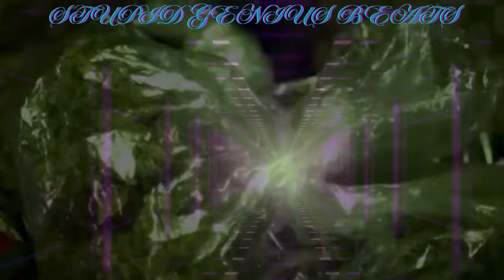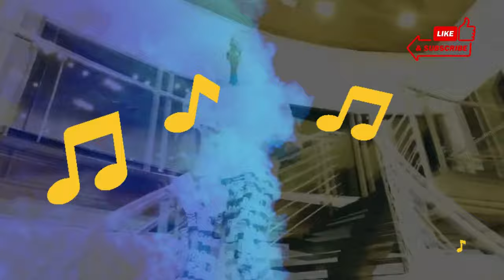Young Dolph - Believe Me (Remix) 2024 (Music Video)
Young Dolph - Believe Me (Remix) 2024